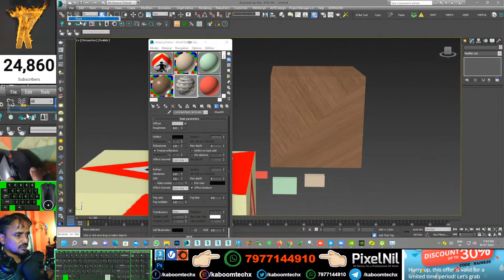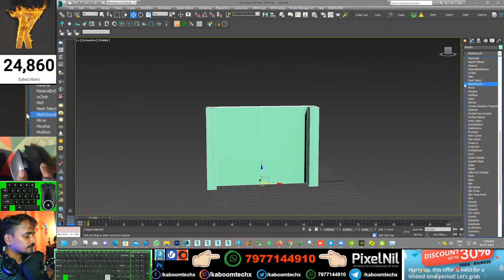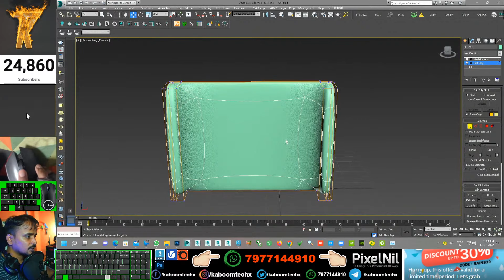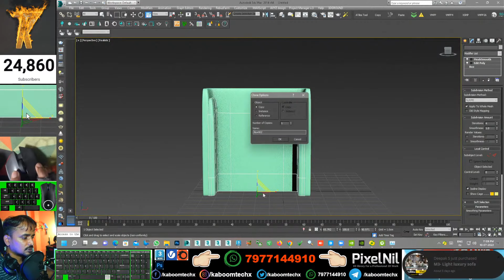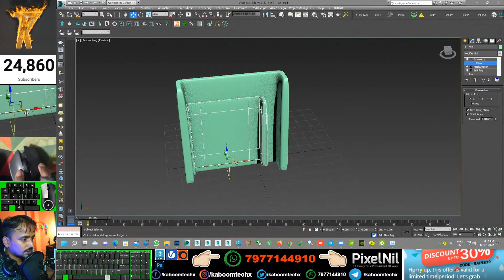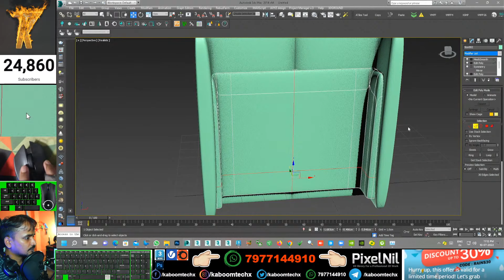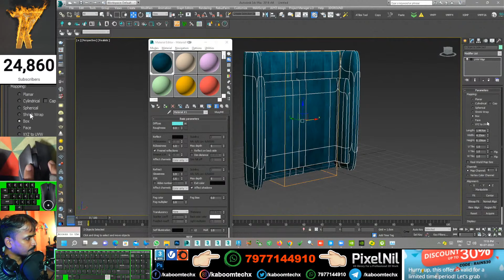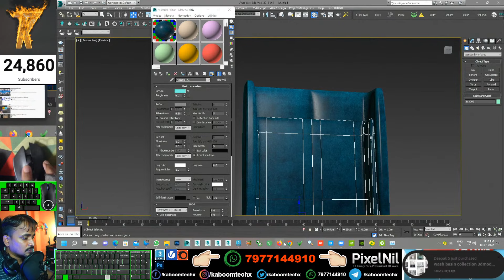bed head board #2 modeling| kaboomtechx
NAMASTE DOSTO, IS  VIDEO ME APKE LIYE LAYA HU 3dsmax me bed head board modeling Kaise KR SKTE HAI

3dsmax bible books

2 GRAPHICS CARD WITH SLI: 2 x GTX 660